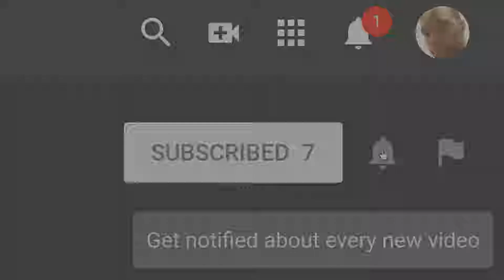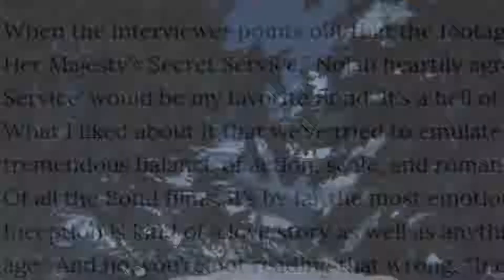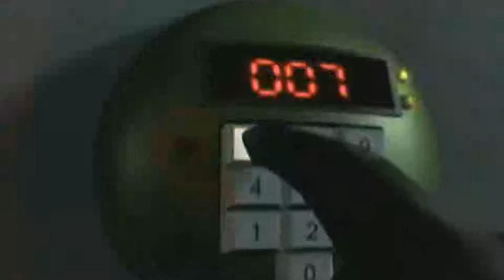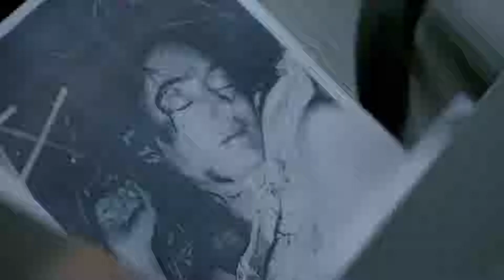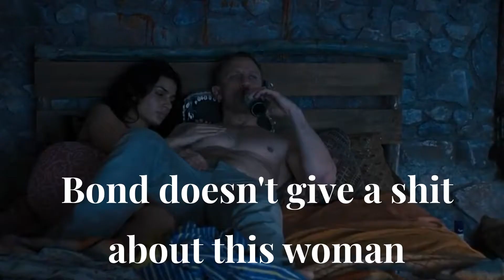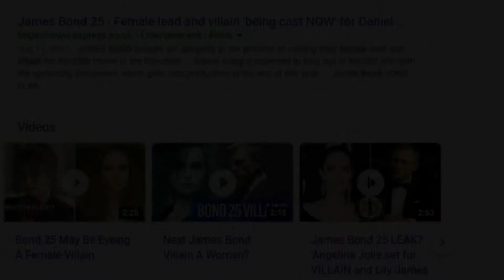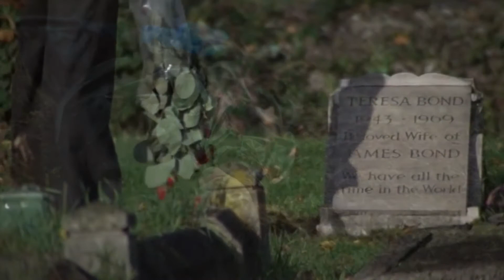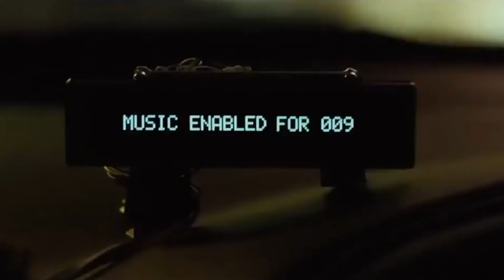Bond 25 - The Movie I Would Make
James Bond (007) is one of my favorite action franchises of all time. With Bond 25 coming out in 2020, I decided to create a video imagining what my version of Bond 25 would feel like, and I also decided to get geeky over some of my favorite Bond things. Sit back, relax, and enjoy what I like and what I dislike about the Bond franchise while also explaining my version of Bond 25.